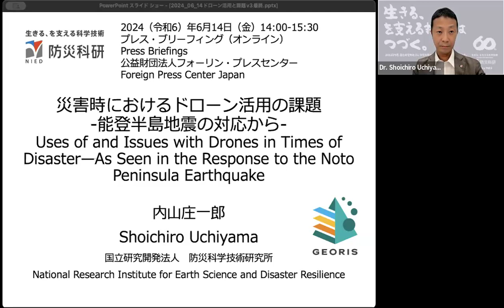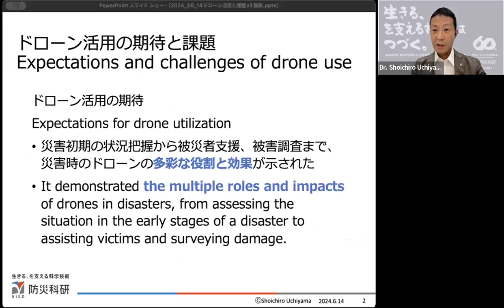①「災害時におけるドローンの活用と課題-能登半島地震の対応から-」Uses of and Issues with Drones in Times of Disaster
①「災害時におけるドローンの活用と課題-能登半島地震の対応から-」（内山　庄一郎　国立研究開発法人　防災科学技術研究所　マルチハザードリスク評価研究部門 主任専門研究員）
Uses of and Issues with Drones in Times of Disaster—As Seen in the Response to the Noto Peninsula Earthquake（Dr. Shoichiro Uchiyama, Chief Expert Researcher, Multi-hazard Risk Assessment Research Division, National Research Institute for Earth Science and Disaster Resilience）